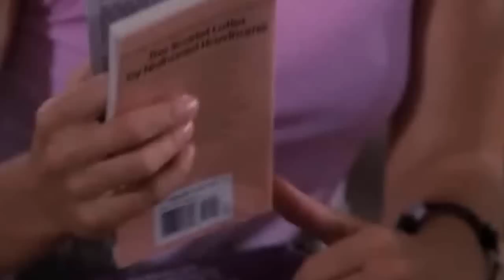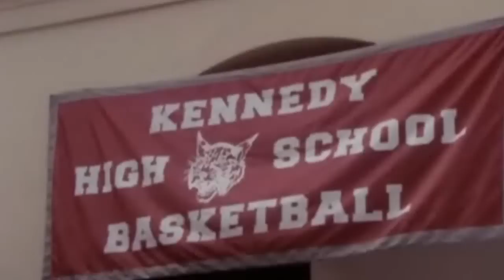7th Heraven - Episode 3.05 -- The Legacy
clip of alicia leigh willis on 7th heaven as corey conway